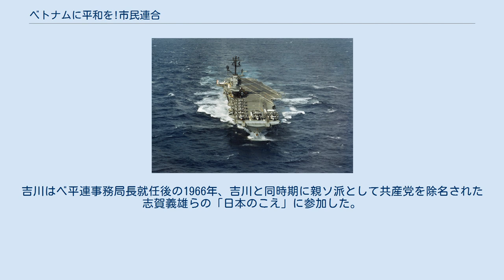ベトナムに平和を!市民連合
日本・南ベトナム関係
ベトナムに平和を!市民連合（ベトナムにへいわを!しみんれんごう、略称：ベ平連（ベへいれん））は、日本のベトナム戦争反戦及び反米団体。
運動団体としての規約や会員名簿はなく、何らかの形で運動に参加した人々や団体を「ベ平連」と呼んだ。
リーダー交代以降に左傾化や違法な暴力活動への批判から左派以外から離脱者が相次いでいたが、ソ連崩壊後に公開された機密文書により、KGB経由でソ連から資金・支援を受けて脱走兵支援事業を行っていたと判明した。
 1965年（昭和40年）2月7日に開始されたアメリカ軍による北ベトナムへのいわゆる「北爆」で一般市民の死者が増えたことがマスコミで報道されると、反戦運動が始まった。
60年安保闘争で安保法案に抗議して鶴見俊輔・小林トミらによって市民グループ「声なき声の会」がつくられた。
1965年春、グループの事務局長 高畠は「北爆に対し無党派の市民として抗議したいが、『声なき声の会』では小さすぎる。政党の指令を受けないサークルの呼びかけで、ベトナム戦争を支援する日本政府に抗議するデモをやろう」と働きかけ、鶴見は当時西宮市にいた小田実を誘った。
高畠、鶴見、小田は東京新橋のフルーツパーラーに落ち合い、新しい団体の素案を務めた政治学者の高畠通敏 が京都にいる鶴見に電話をかけたのが結成のきっかけとなった。
 練った。
そして同年4月24日、「声なき声の会」を母体に小田を代表として「ベトナムに平和を!市民文化団体連合」を発足させた。
 同年、久保圭之介に代わり吉川勇一が事務局長になる。
「反米」であるものの、既存政党とは一線を画した無党派の反戦運動との認識で、基本的に「来る者は拒まず・去る者は追わず」の自由意思による参加が原則で、労働組合や学生運動団体などの様々な左翼市民団体やそれを支持する学生、社会人、主婦、右翼の玄洋社 など初期のみ非左派も運動に参加した。
 その後1966年10月16日に名称を「ベトナムに平和を!市民連合」に変更し、全国に活動が広がって行ったが、事務局長が久保圭之介から吉川勇一に代わったことで、新左翼諸派との活動との関係が強くなりイデオロギー色、左翼団体色が濃くなっていった。
 参加者のうち保守系、非左派、中道の人達は、左傾化、反米色を嫌い多くが離脱した。
当時、裏ではソビエト連邦のKGBの資金や物資支援を受ける影響下にあったことが、イデオロギー色が濃くなっていった背景にある。
 公開された旧ソ連共産党機密文書によれば、ベ平連のKGBとの結び付きは、吉川勇一がKGBの代表者に資金援助を依頼したことに始まる。
当時のユーリー・アンドロポフKGB議長がソ連共産党中央委員会に提出した報告書には小田と吉川が名指しで登場しており、アンドロポフ議長は党中央委員会にて、ベ平連リーダーとKGBの秘密の接触を利用して、プロパガンダ活動を拡大し、日本から第三国へのアメリカ軍の脱走兵の違法輸送を達成するために必要な場合、物質的支援を含む委員会が活動を継続するのを支援することを勧告した。
 さらにアンドロポフ議長は、この報告書を、KGBは、日本のベ平連のリーダーとの接触を維持し、この関係をソビエト連邦の利益に影響を与えることを支援するために、自由に使える非公式の手段を準備すると答えていた。
 1971年以降はとりわけ片岡らに大きな影響を与えることとなる、三菱グループや東芝などの南ベトナムへの進出企業や、日立などの防衛産業、あるいは成田空港建設に対する殺傷テロ行動といった、ベトナム戦争の反対運動からは直接関係の無い左翼運動、暴力活動メインに対してシフトしていき、開高健をはじめとして組織の当初の目的から乖離した左傾化や集団化、暴徒化を嫌い運動から離脱していくものが増加した。
 なおこの頃は、新左翼集団「共労党」からのメンバーが多く、ベ平連と共労党を兼ねたメンバーにはいいだももや吉川勇一、栗原幸夫、武藤一羊、花崎皋平らがいる。
 1973年1月27日に南ベトナムと北ベトナム、アメリカなどの間でパリ協定が調印され、アメリカ軍がベトナムから全面撤退したことを受け、存在意義を失い1974年（昭和49年）1月に解散した。
 発足直後の1965年4月に東京の駐日アメリカ合衆国大使館へのデモ行進を行ったのを始まりに、アメリカ政府やアメリカ軍、日本政府を断罪する多くのデモを行ったほか、同年11月には作家の開高健の発案でアメ...